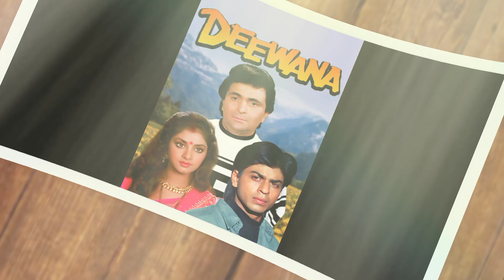Shahrukh Khan All Hit And Flop Movie List 2023 || Shahrukh Khan Total Film